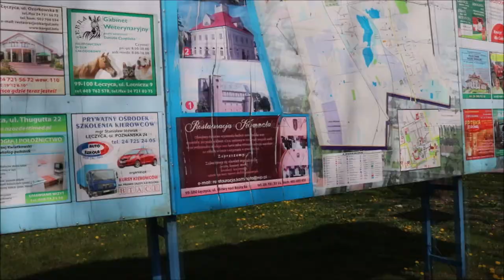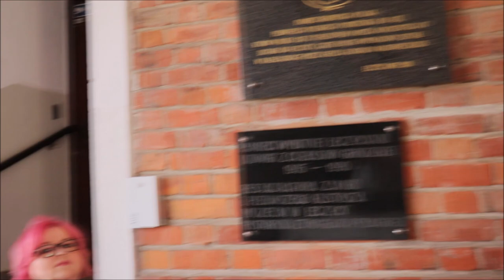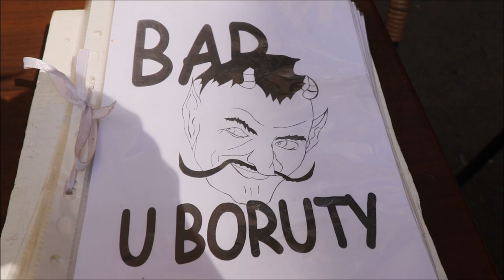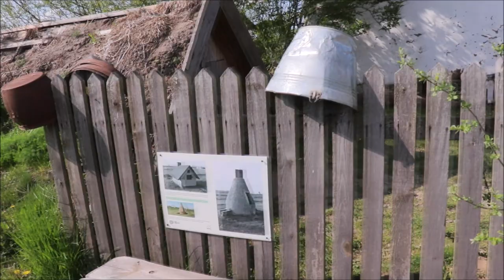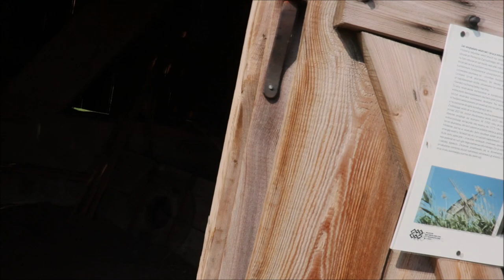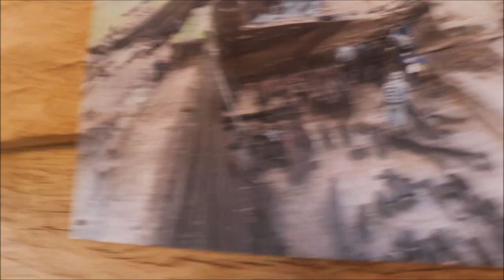VLOG - MAJ 2022 ŁĘCZYCA - TUM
Odwiedziłyśmy :
Zamek królewski w Łęczycy
Łęczycką zagrodę chłopską
Grodzisko w Tumie
Archikolegiate NMP i św. Aleksego w Tumie
Chcesz dołączyć do magicznego grona ?
Wieczór z Wróżką codziennie około 21:00
BŁOGOSŁAWIEŃSTWO TYGODNIA w każdą niedzielę o 21:00
Opłaty Paypalem
12 zł za pytanie

Bank Pekao   nr konta: 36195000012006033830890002
Kod SWIFT/BIC Bank Pekao: PKOPPLPW
IBAN Bank Pekao: PL 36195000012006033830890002